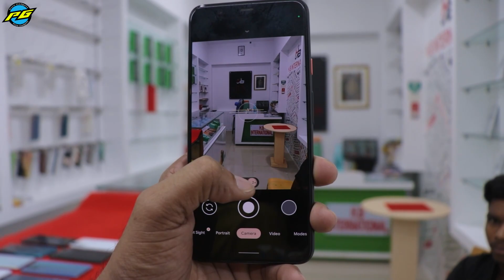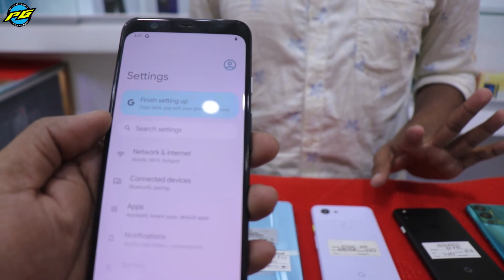used iphone price in bangladesh 2022📱used phone price in bangladesh📱used mobile price bd📱iphone 14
Shop Name : H.B INTERNATIONAL
LEVEL#04,
ZONE
SHOP NO 4A-006C,